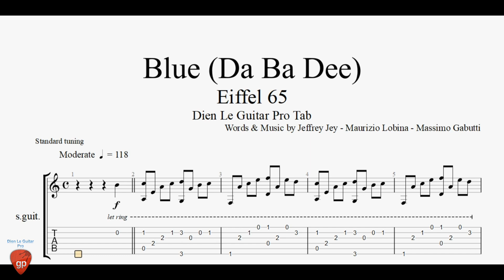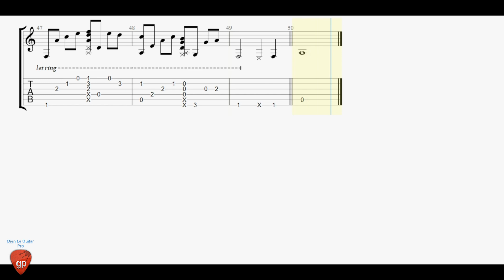Eiffel 65 - Blue (Da Ba Dee) - Guitar Tabs